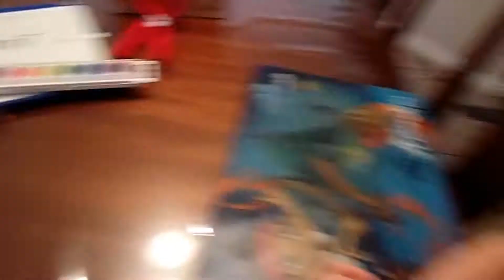Elf on the Shelf! Day 2 - Let's Paint!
Check out the surprises we get each morning from our favorite ELF On The SHELF.  Look for our Christmas Play List for more videos of Elfie